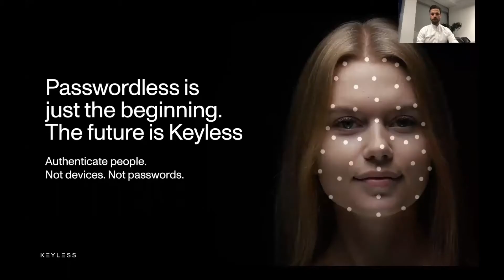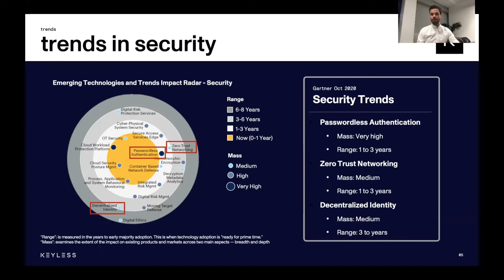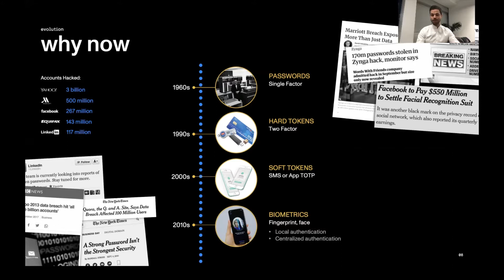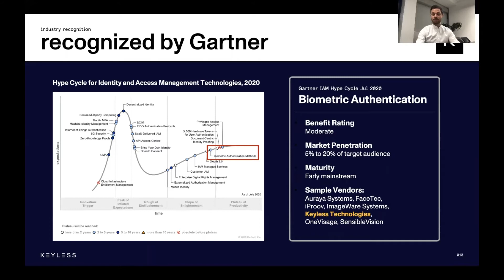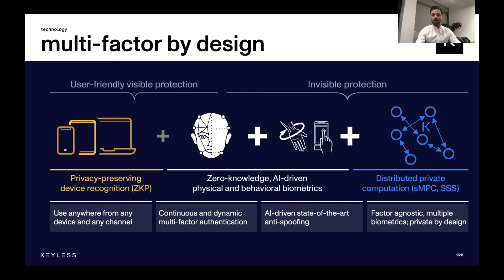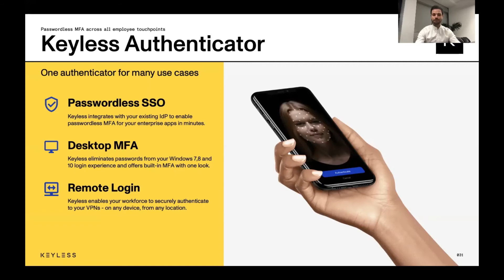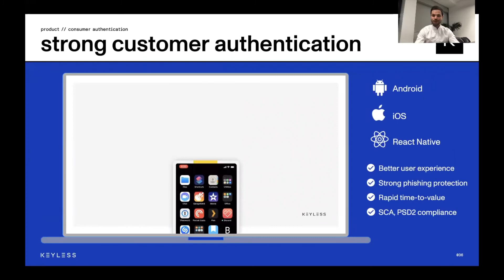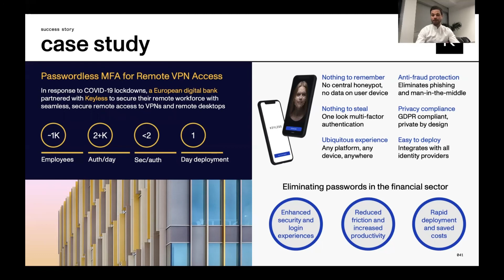AI in Financial Services